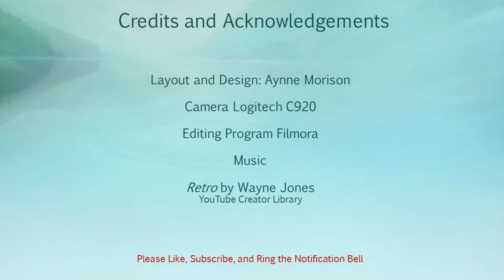Frankenstasia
What would you change if you could? A challenge to 're-imagine' an existing palette using only other existing products from the same line. In this case Anastasia BH.

Arye film: Creating My Perfect ABH Palette? | Meet Frankenstasia...

Angie vid: Creating my own makeup palettes | ABH Frankenstasia Palette | inspired by Arye Lynet | ASMR Makeup